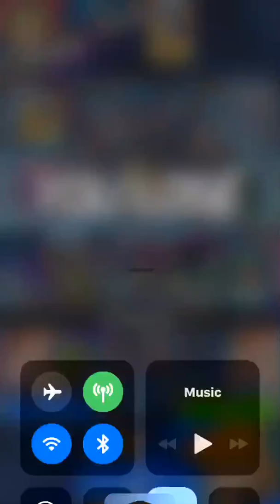Yu-Gi-Oh Duel Links: Get Blown Back Son #1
A little test video for my channel. Sorry for the sound quality. I need to get a better mic, it makes me sound like a 13 year old XD. Well I hope you enjoy all the nonsense that comes with a typical duel of Yu-Gi-Oh!